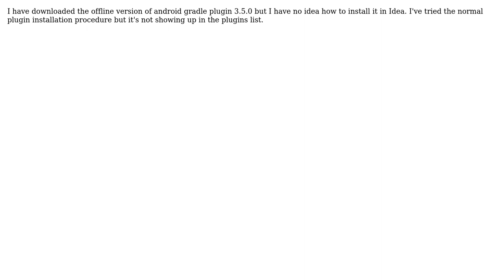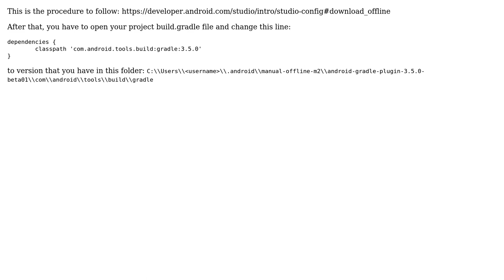Offline Android Gradle Plugin 3.5.0 in Intellij IDEA 2019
With thanks & praise to God, and with thanks to the many people who have made this project possible! | Content (except music & images) licensed under CC BY-SA | Music | Images & others | With thanks to user Robert Mwinga user MarkoR and the Stack Exchange Network Trademarks are property of their respective owners. You are responsible for your own actions.